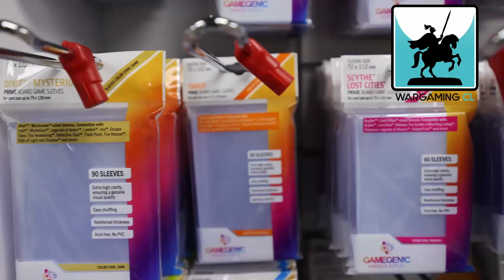Nivel de poder 75% en Commander | Commander en Español | EDH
Bienvenidos a un video introductorio de lo que es el 75% poder en Commander o EDH, esto pensado en los jugadores que participarán del Circuito Nacional de Commander.

Para revisar el articulo que hace mensión Macuin en el video

¿Qué nivel de poder es mi mazo?

¿Quieres saber que es el Circuito Nacional de Commander?